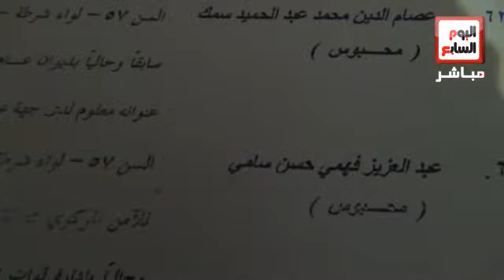مبادرة شباب الثورة فى بور سعيد لحل مشكلة الألتراس